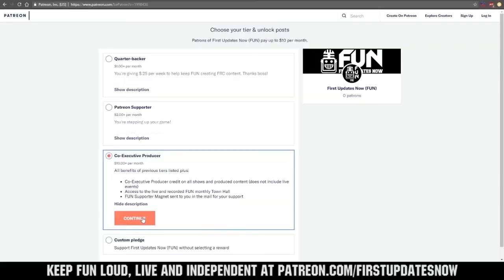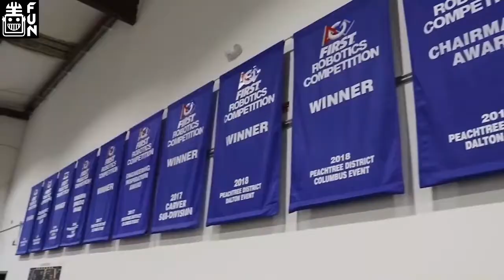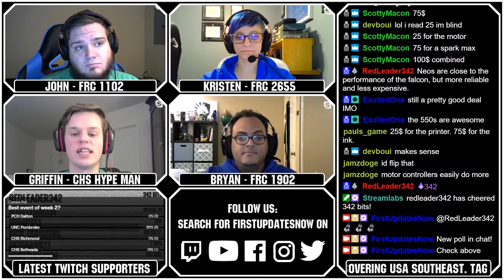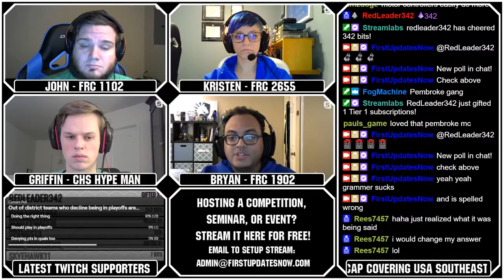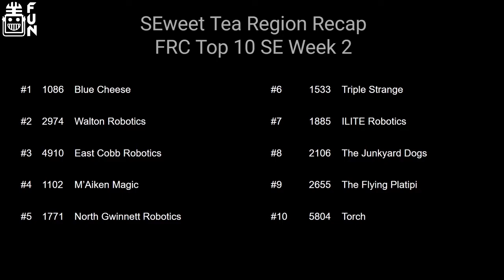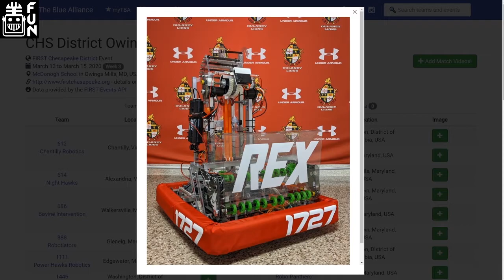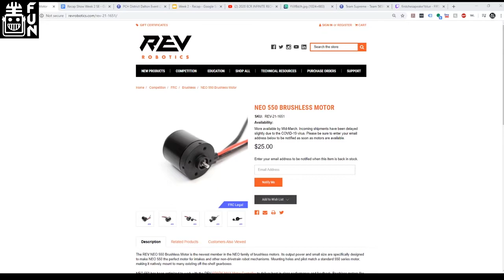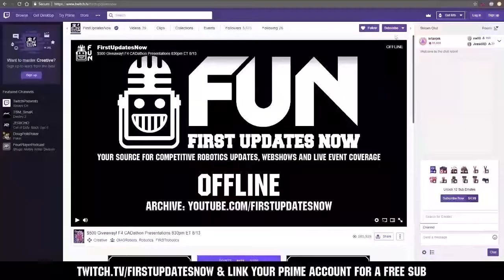SEweet Tea Region Week 2 Recap USA Southeast First Updates Now Region Recap